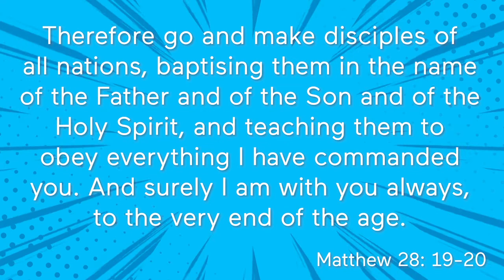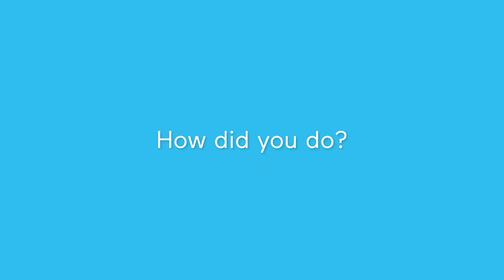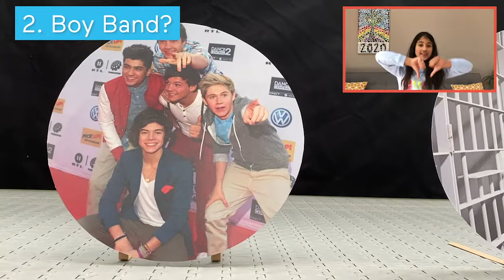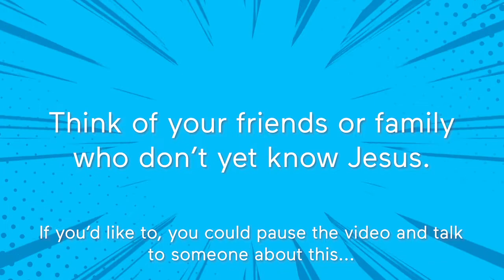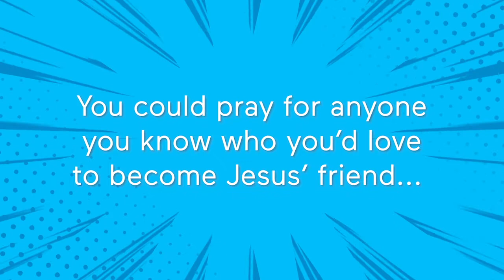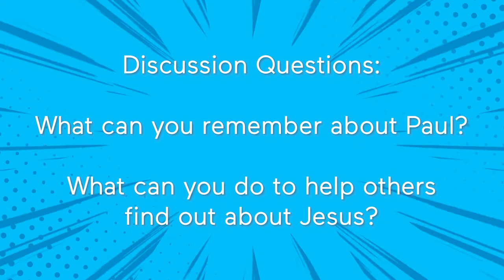5 to 11s Sunday Message: Paul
This week, Dan introduce us to another 'Hero of the Faith', Paul. Paul has an exciting and unbelievable story that shows us the power of sharing the good news of Jesus with those around us.

Stay up to date with Trent updates and check out the latest kids updates

We might not be meeting together on Sundays at the moment, but we’re still passionate about being Church together, and finding creative ways of continuing the amazing stuff we get up to each week. Each week we will be posting messages for both our 0s-5s and 5-11s on Youtube. These will go live each Sunday from 0915 and we would really encourage you as a family to watch and engage with those. On the channel you will also discover playlists to some of our favourite worship songs at the moment, as well as links to other great kids ministry channels with tonnes of helpful resources.

Each week we will also be sending out an email with some of our favourite ideas for games, activities, crafts, and discussions that will help equip you to do faith in the home. In addition to these we have compiled some really useful resources that can help your family engage with prayer, the Bible and worship at home.

We would love to encourage you at this uncertain time that God is on the throne and as we navigate having our children at home for an extended period of time it can seem overwhelming, but also a great opportunity to come together as a family. We really want to support you at this time, so please do feel free to get in touch. Stay up to date with Trent updates and check out the latest kids updates

With all our love and prayers